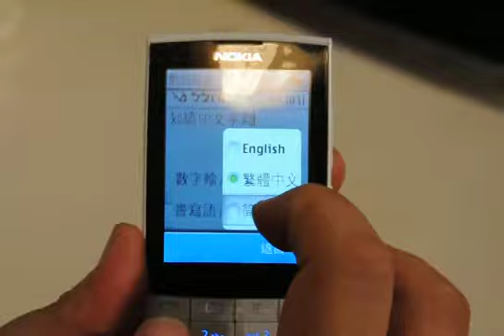Nokia X3-02 × 鍵盤與觸控雙輸入法 © Mobile01